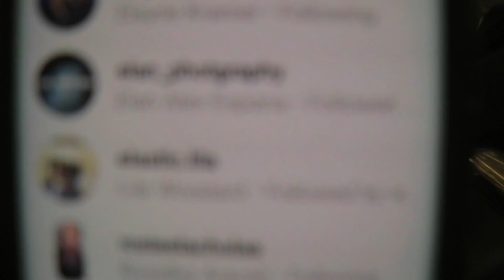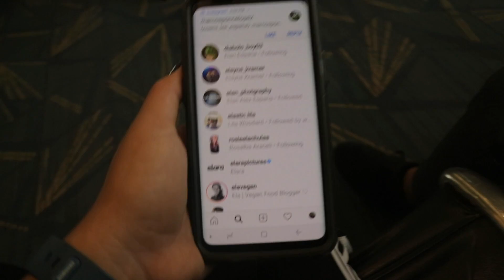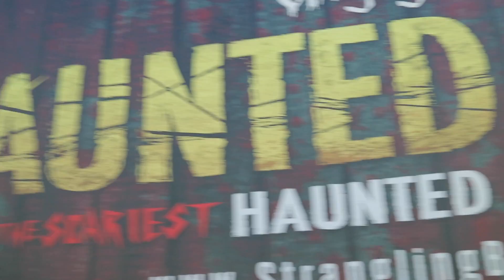The Vampire Circus!!! ITS HALLOWEEN SEASON